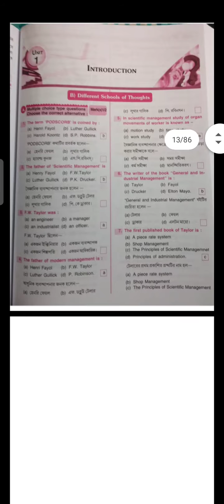Principle of Management Full Mcq Bcom semester -1 2021 | How to download Mcq pdf